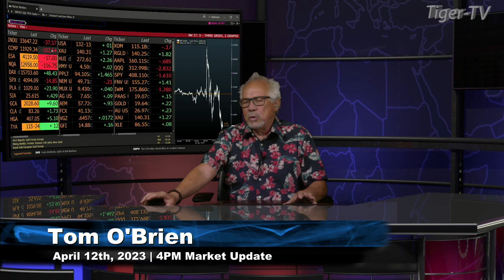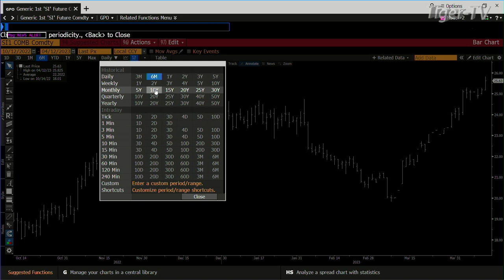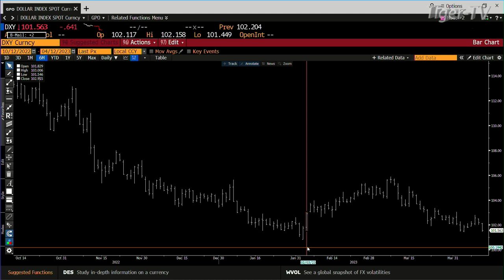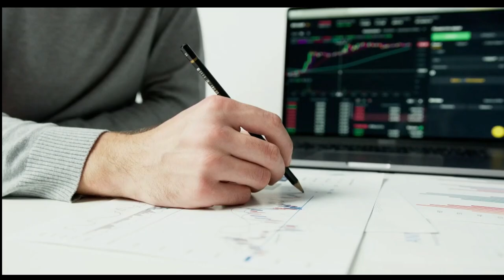April 12th, 4PM ET Market Update on TFNN - 2023